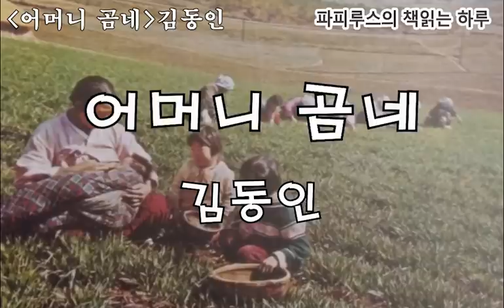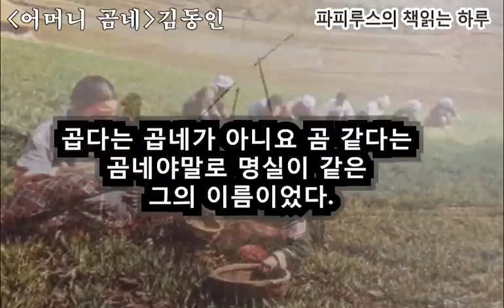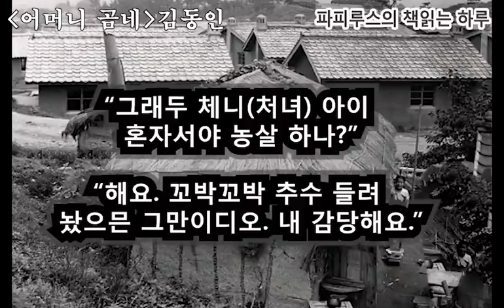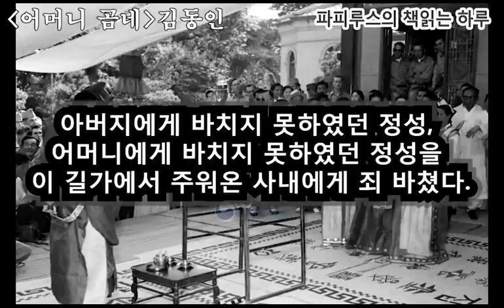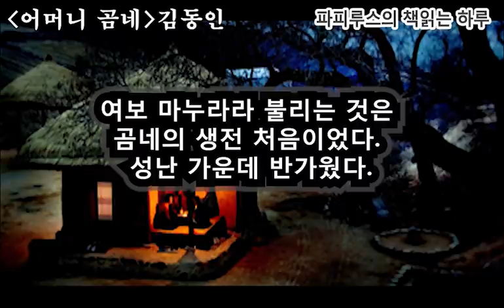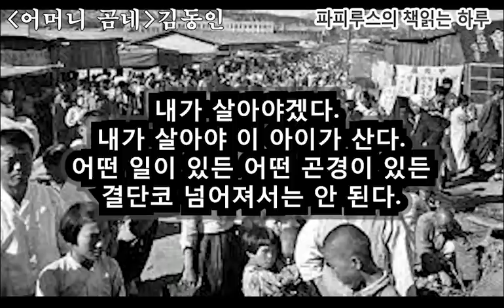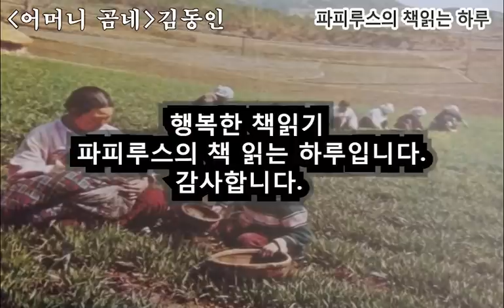파란만장 '곰네'의 인생분투기"어머니 곰네" 김동인단편소설